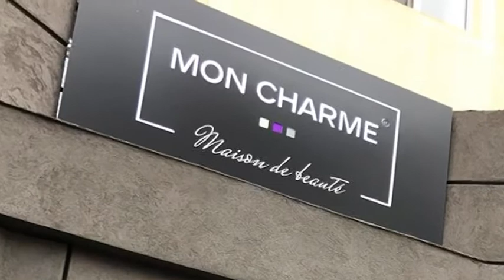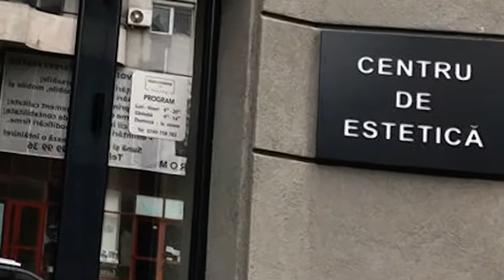ETV Galați-Brăila – MON CHARME - maison de beauté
În municipiul Galați s-a deschis unul dintre cele mai exclusiviste saloane de înfrumusețare! Centrul de estetică MON CHARME - maison de beauté oferă gălățencelor o gamă largă de servicii și poate fi găsit cu ușurință pe strada Nicolae Bălcescu la nr. 22.